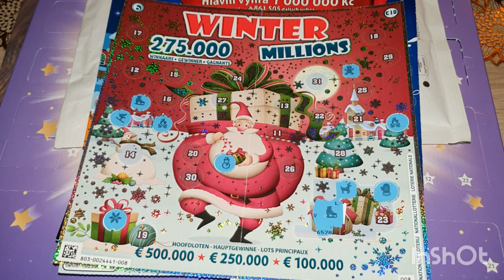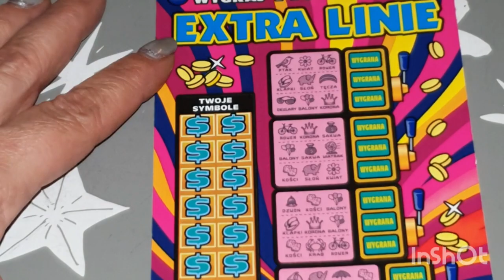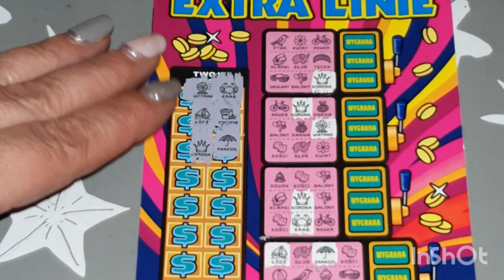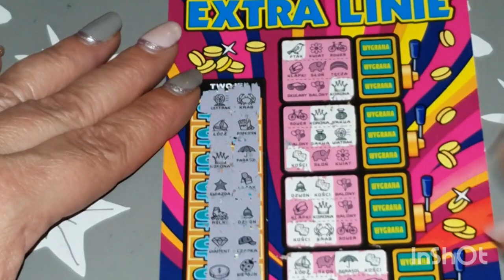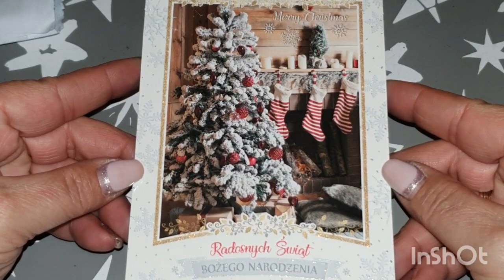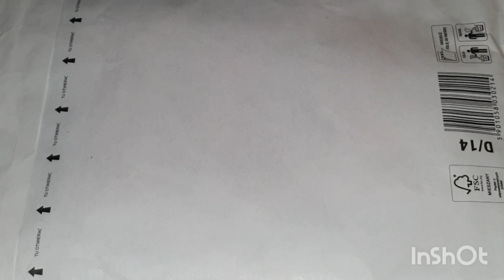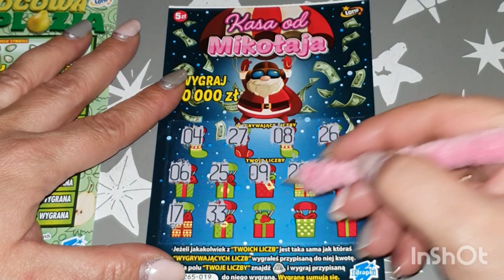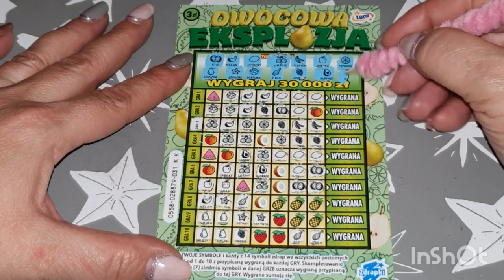Zdrapki#237 VLOGMAS # 1️⃣1️⃣ OTWIERAMY LISTY📬📬📬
Witam kochani i zapraszam do oglądania VLOGMASÓW
Jeśli masz ochotę na wymianę  zdrapkami  ze Szczecina zapraszam do kontaktu na e-maila